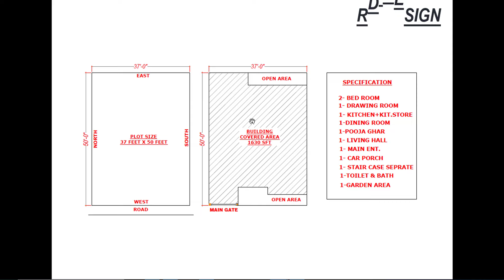3 bedroom house plan with car parking, rddesign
3 bedroom house plan
3 bedroom house
3 bedroom house design
3 bedroom home plan with car parking
3 bedroom home plan
3 bedroom house with car parking
3 bedroom Ghar ka naksha
3 bedroom naksha
house plan with car parking
3 bedroom house plan low budget
3 bedroom house plan 1500 sqft
3 bedroom house plan 3d